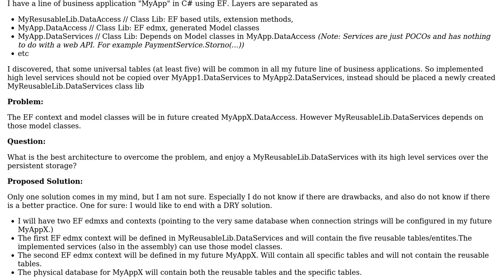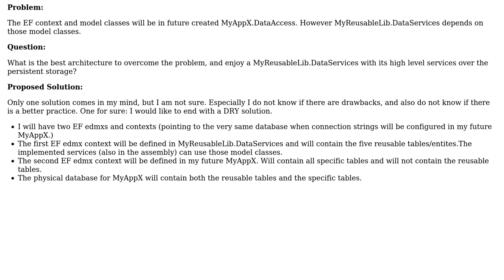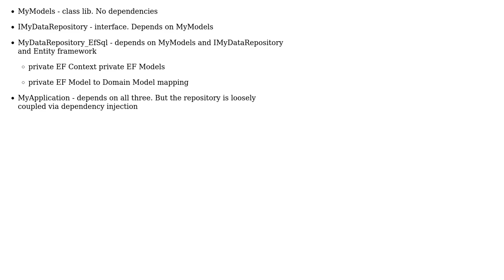What is the correct reusable architecture using Entity Framework for common database tables and...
Software Engineering: What is the correct reusable architecture using Entity Framework for common database tables and services?

With thanks & praise to God, and with thanks to the many people who have made this project possible! You are responsible for your own actions.